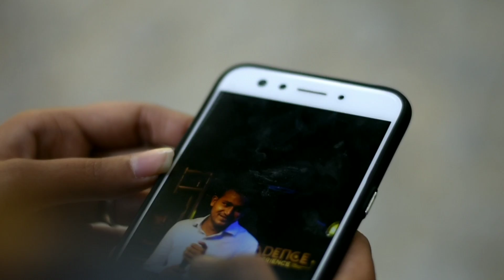Teri kami || sad Hindi New Rap song || Haider Ansari ft Shivani with Rapper Shahzad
Presenting Latest Hindi New 2k18 Best Sad song with sad Rap ...

Here is my first video ''''
i hope you like it video shoot by sahil
Really  appreciate  your feedbacks in the comments sections below..❤✔

Singer || Haider Ansari ||ft Shivani
Rapper || Rapper Shahzad
Lyrics || Haider ansari || Rapper Shahzad|| jazz
Actor Shivani Shahzad
Special thanks for Rizwan Allauddin Shahid. javed  . Ayaaan alfaaz . Mehboob

My best songs

Keep watching. ❤✌👍✔